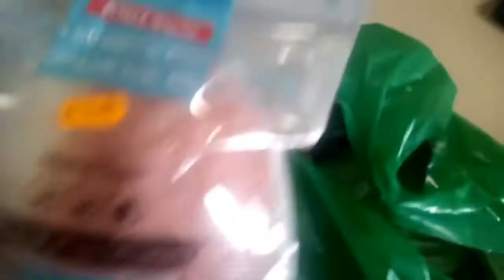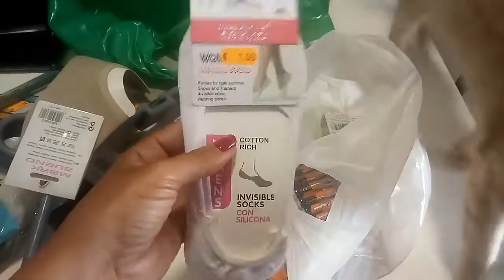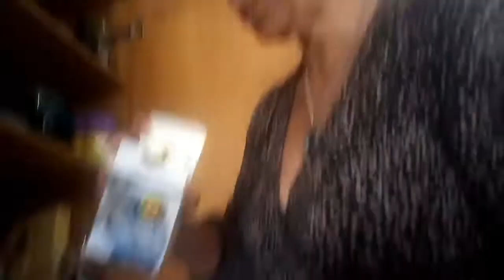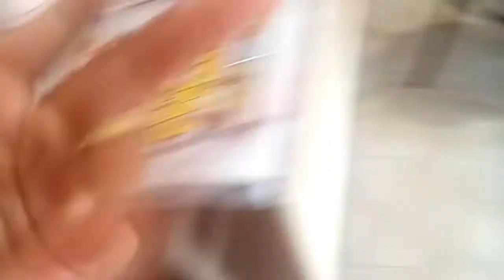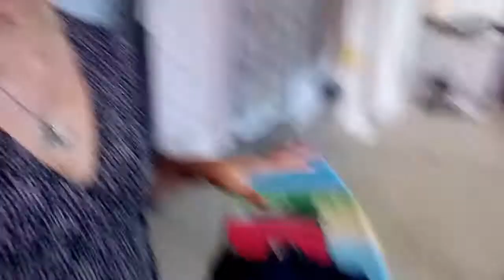Mais um dia por aqui, fui ao chinês, arrumei os armários | São Santos